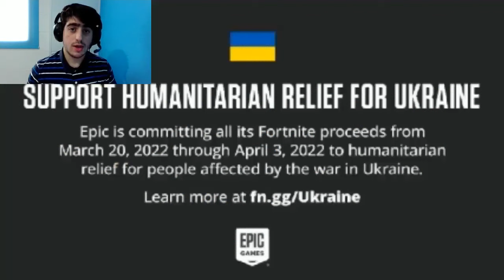These Emotes Were BANNED.. (Fortnite)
🎤Musics Made by:

-Lakey Inspired